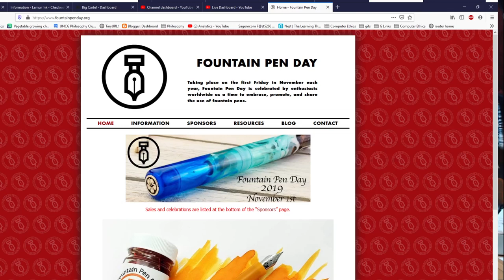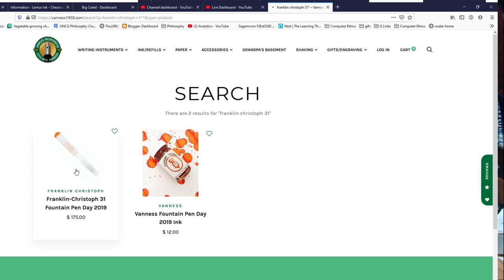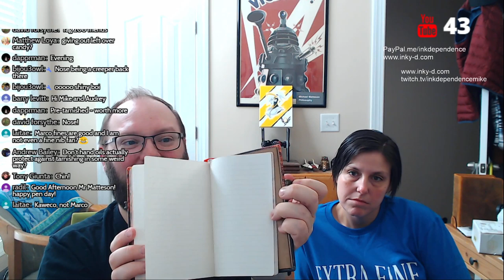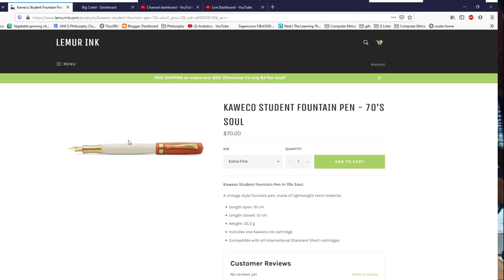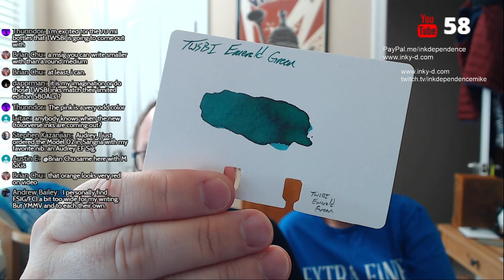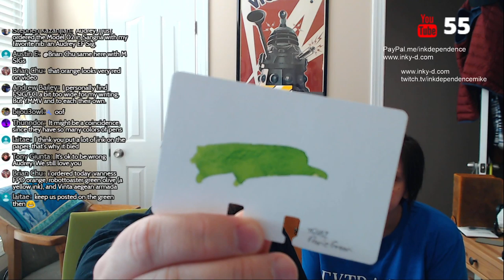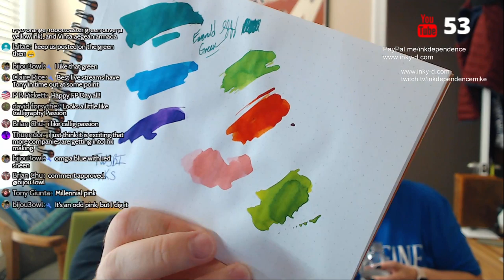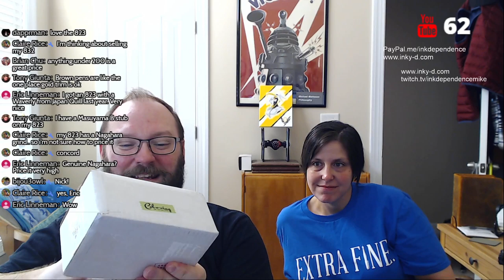Happy Fountain Pen Day!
1 entry per person.
2 winners! (1 pen and 1 notebook)
Random number will determine the winner. (I'll count down the comments list for unique commenters.)
Open until end of day Saturday, 11/2/2019.
US postage I'll cover, International postage will be split between us.